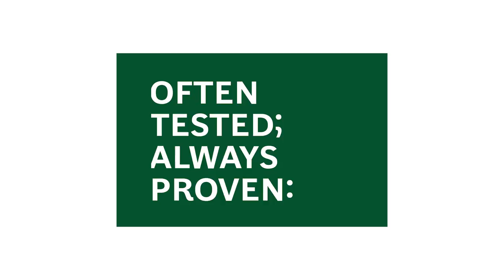Often Tested; Always Proven Ep 1 | Nilam Ganenthiran, President of Instacart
In the first episode of “Often Tested; Always Proven: A BCG Discussion Series on the Moments that Made a Leader”, Instacart President Nilam Ganenthiran shares the lessons he’s learned throughout his career that he still draws from to this day with BCG’s Harish Hemmige.